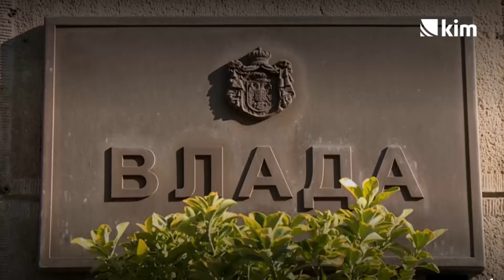Posle skoro četiri meseca, vlada Srbije “sklepana na brzinu”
Dan nakon objavljivanja imena većine ministara u novoj vladi Srbije, od kojih će se pojedini po prvi put oprobati u politici, nema previše iznenađenja. Poznavaoce situacije na terenu ipak zabrinjava to što se i od ovog sastava ne očekuje previše.